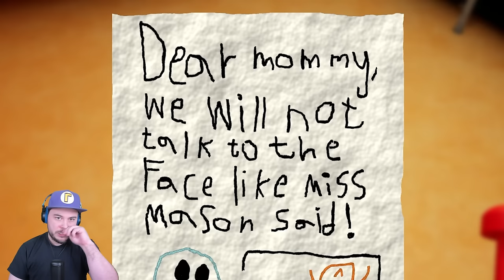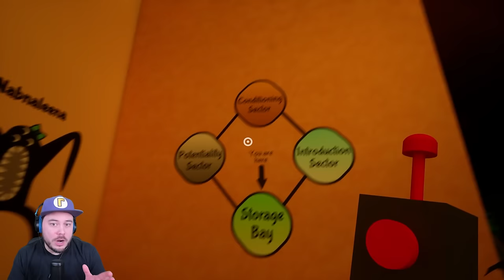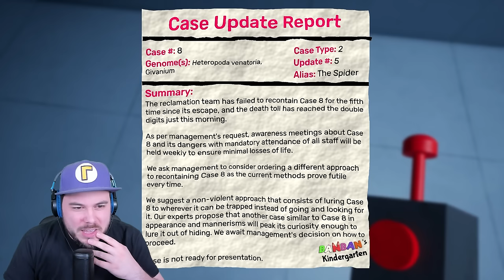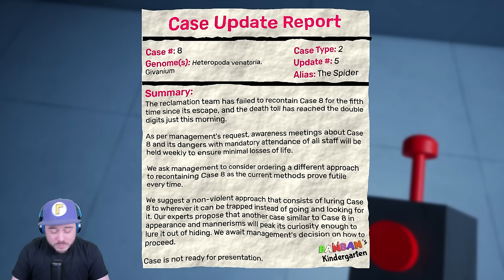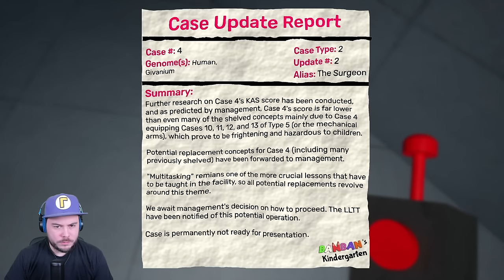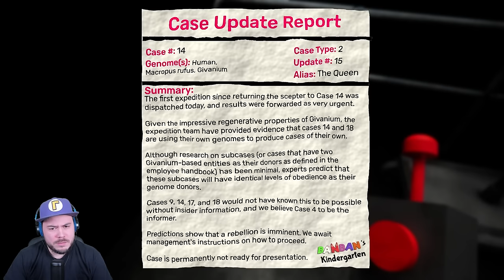THE NAUGHTY ONES HAVE ESCAPED!! | Garten of Banban 6 (Full Game)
Garten of Banban 6 is HERE! The Naughty Ones have escaped and are taking over the Garten of Banban Kingdom!